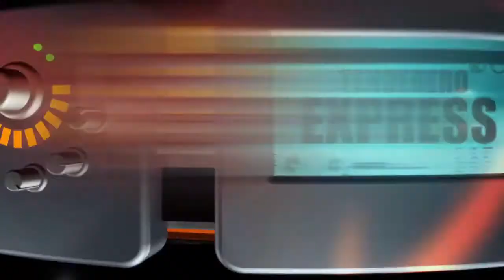Las Breves de Video Rola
1. Acompañado de su familia llegó Pepe Aguilar a dar el banderazo de salida de las carreras de Nascar en el circuito Fontana, California, siendo él, el primer latino con esta distinción.
2. Esta semana se estrenó el vídeo “Si me das un beso” de Liban Garza, la canción tiene un ritmo romántico de la inspiración de Wilfran Castillo, las grabaciones del video se realizaron en un bar de Monterrey, Nuevo León.
3. La Adictiva viajó a la ciudad de México para promocionar su nuevo sencillo “Durmiendo en el lugar equivocado”, hicieron un espacio para convivir con los niños del Hospital Pediátrico Moctezuma.